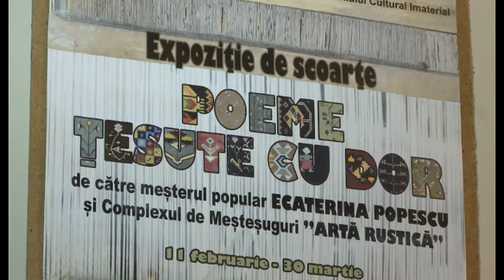Poeme țesute cu dor / Поэмы, сотканные с любовью